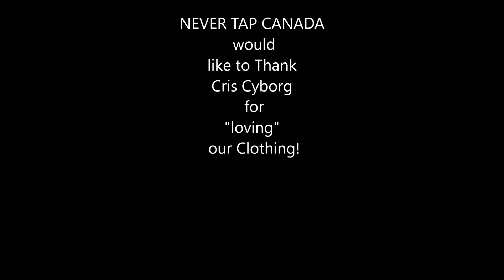NEVER TAP CANADA Cris Cyborg UFCFN 95 training in NEVER TAP Clothing.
Cris Cyborg UFCFN 95 training in NEVER TAP Clothing.